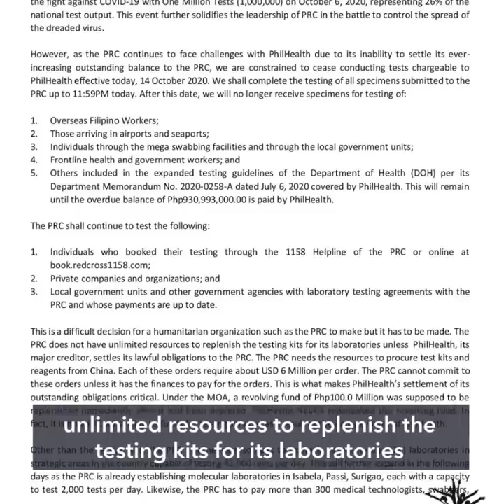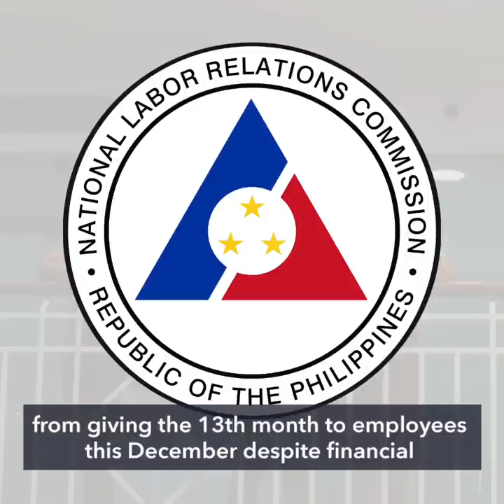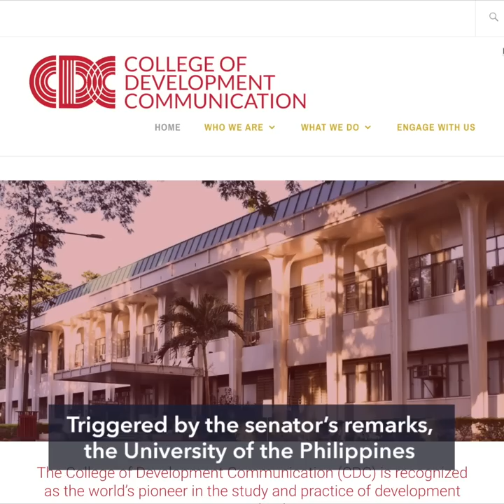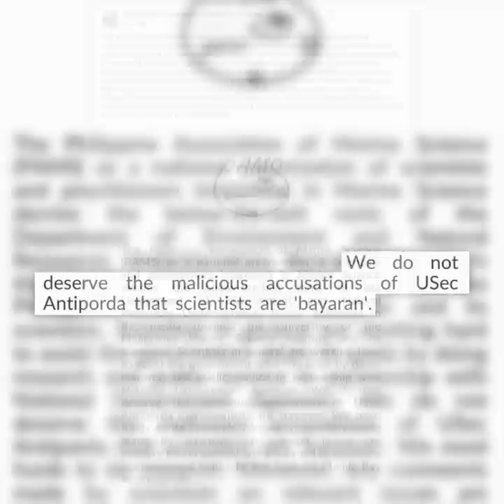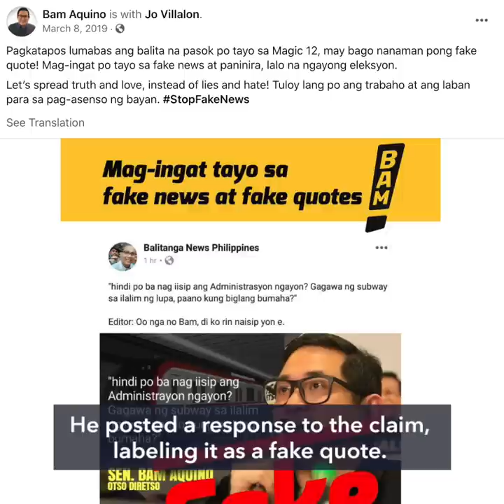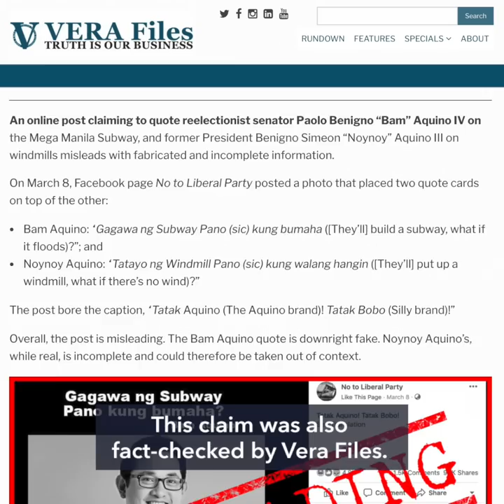Duterte: Free COVID-19 vaccine for Filipinos | Evening wRap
- Duterte wants entire Philippine population given COVID-19 vaccine for free
- DOLE says all employers must pay 13th month pay amid COVID-19 pandemic
- Senator Imee Marcos schooled about DevCom after 'cute,' 'archaic' remark
- Scientists, students shoot down DENR exec’s ‘below-the-belt rants’ about UP experts
- FALSE: Bam Aquino says subways can be prone to floods